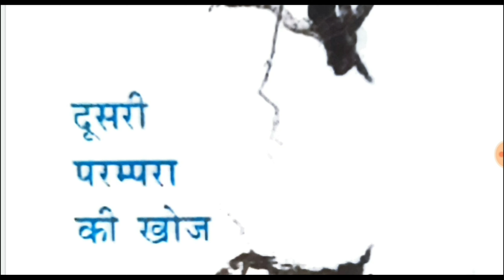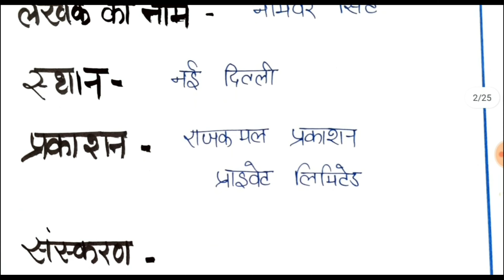Book Review (पुस्तक समीक्षा) for B.Ed | Book Review Hindi Medium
Book Review by नामवर सिंह |  दूसरी परम्परा की खोज  |B.Ed Practical File |Lucknow University

In this channel...you will get all videos for B.Ed and M.Ed course , all lesson plan as well as practical file and project file and also another video related Education Information...
you will get all videos for M.Ed course...

saniya learning tutorial